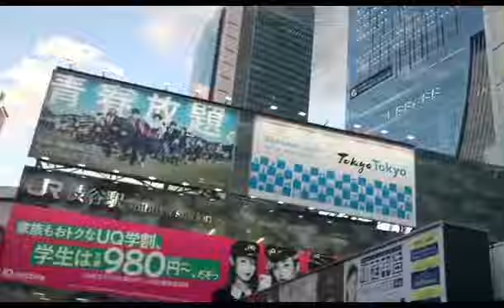THE FAMOUS SHIBUYA / SHIBUYA CROSSING